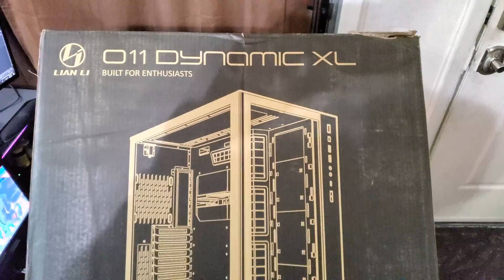Lian Li PC 011 Dynamic XL Custom Watercooled PC Build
Doing a custom water cooled PC build in the Lian Li PC 011 Dynamic XL White version.
This is a larger version of the Lian Li PC 011 Dynamic.
The XL was very nice to build in with 4 hot swap-able HDD bays, Room for 3 360mm radiators, a very large back for cable management and a great all around case for a watercooled PC. Check out the video and let me know what you think!

Current PC Specs:
Tower-
Lian LI PC-011 XL Dynamic
With Coolermaster Vertical GPU Mount
Motherboard-
Asus ROG Maximus X Code
CPU-
Intel i7 8700K @ 4.9GHZ (Delidded)
GPU-
Asus Strix 1080 A8G
Barrow Water Block Installed
Ram-
Corsair Vengeance RGB PRO 32GB (2x16GB) DDR4 3200MHz
CORSAIR Vengeance RGB Dummy sticks X2
Hard Drives-
Samsung 970 EVO NVME SSD 1TB
Samsung 250G 850 SSD
WD Black 1TB
Power Supply-
EVGA Super Nova P2 850W 80+ Platinum
CPU Cooler-
Bykski CPU Water Block
Alphacool ST30 240MM Radiator
Alphacool XT45 360MM Radiator
Alphacool Flow indicator
Swiftech Maelstrom D5 V2 Pump/Reservoir Combo
XSPC 10MM ID 14MM OD PETG Tubing
XSPC Fittings
EKWB Scarlet Red Solid Fluid
Fans-
7 Corsair LL Series 120MM RGB
Lights-
Corsair Lighiting Kit
With WS2812B Addressable RGB Strips
Keyboard-
Corsair K95 Platinum RGB
Mouse-
Corsair Dark Core
Monitor-
Sell Alienware AW3418DW 34" Ultrawide With G-Sync
Extra Stuff-
Lian Li 8+8 Pin GPU RGB Strimmer Cables
Lian Li 24 Pin RGB Strimmer Cable
Calbe Mod Cables
Corsair Commander Pro
Cable Mod Cable sleeves

CPU Idle Temps 26-30C
Full Load 68-72C

GPU idle temps 30-32C
Full load 40-44C